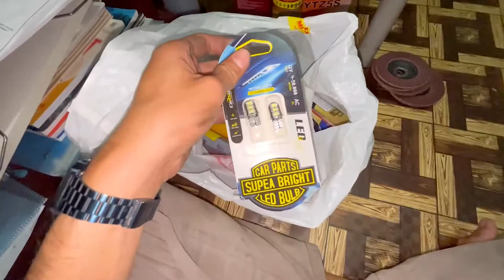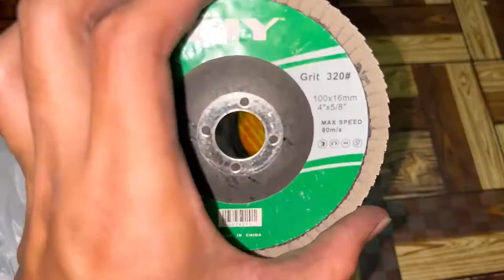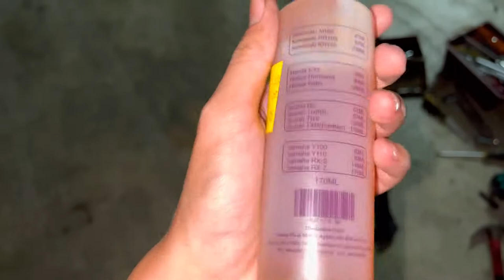Setting Semula Fork | Skim Disc Brake | Honda Dash110 V1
-Buat sebab minat, Aku bosan tengok moto sama atas jalan...

-   BAGIKU VIDEO ADALAH SATU KENANGAN